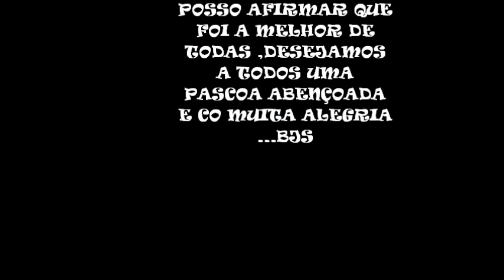Feliz Pascoa 2014 por Tainá & Ricardo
nossa primeira pascoa juntos de varias que estão por vir . . .